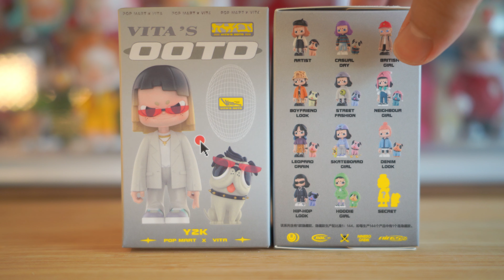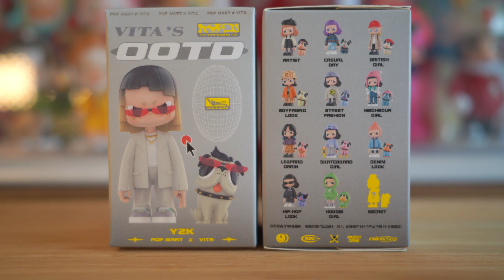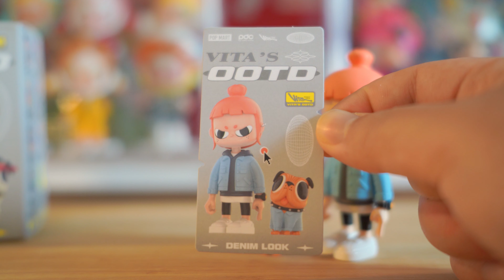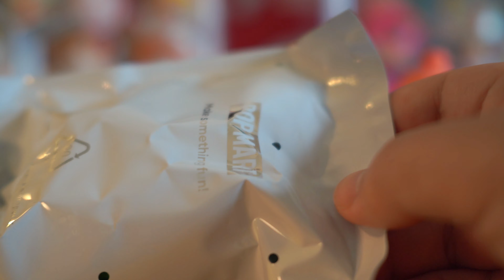【POPMART】今日は何着てく？VITA OOTD シリーズ / ポップマート 開封【Episode_350】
ポップマートVlog更新してます！↓リスト

ポップで可愛いモノや場所に目がないアラサー男性のライフスタイルVlogです。

2020.4 my vlog stated.

0:00 開封！
6:23 写真撮ってもいい感じ！